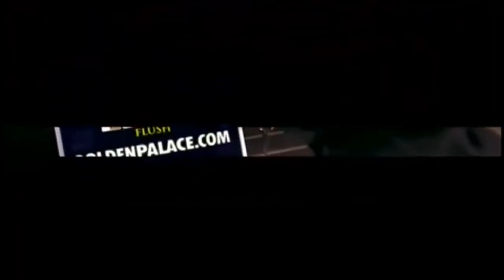Ludacris - Pimpin All Over The World (Uncensored)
Give us a follow if you love underground classics 🖤🎤